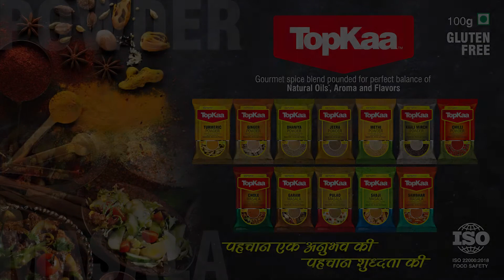TopKaa | Powder & Masala | Toptime Consumer Pvt. Ltd.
Topkaa by Toptime
पहचान एक अनुभव की
पहचान शुद्धता की

- No Artificial Colors and Flavors used
- Handpicked and pounded for preserving natural aroma and taste
- With highest antioxidant value